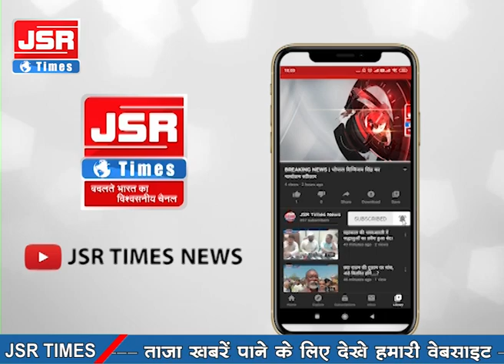विदिशा-ग्यारसपुर के मोहम्मदगढ़,बरवाई,चिकली सहित अन्य गांवों में ओलावृष्टि, गेहूं की खड़ी फसल को नुकसान